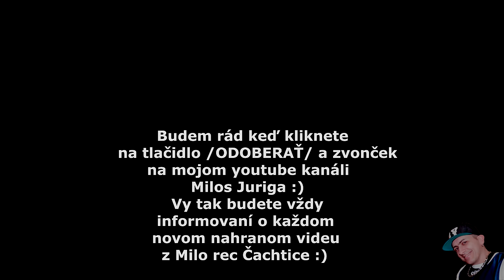Gipsy MT band - Cardas Mix - Nezalub sa Zanet / Pijav mange ( covers )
2. skladba - vlastny text, kontakt na kapelu: 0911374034 studio: MiloRec Čachtice, s.r.o. Milos Juriga